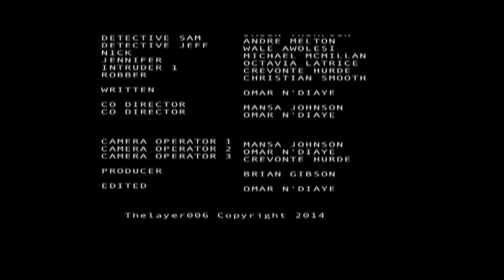Open Mind (Sci-Fi Short Film) 2014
Two men that are taken  into custody for question on a mysterious incident but open of the cop suspects one of the men have telekinesis.
(Short film) Sci-Fi. Science Fiction

Got the idea from the movie Chronicle 2012 film

I re-uploaded the film.